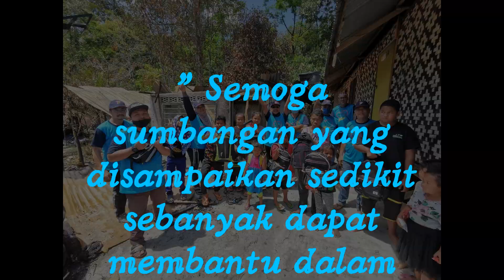Ziarah Mangsa Kebakaran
Alhamdulillah, pada 2 Apr 2021, Sahabat Jariah Malaysia telah ziarah mangsa kebakaran di Pos Kuala Mu. Di samping SJM menyampaikan amanah dari penyumbang, SJM jugak menyantuni Anak-anak OA yang berada di sekitar lokasi tersebut.